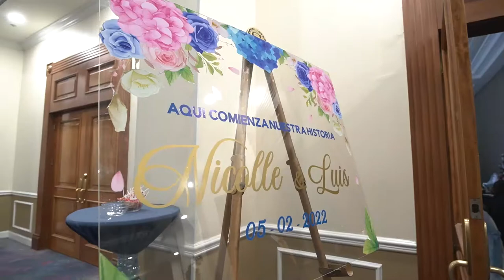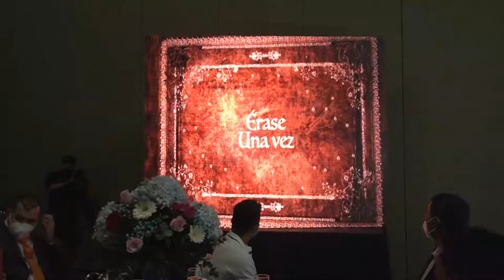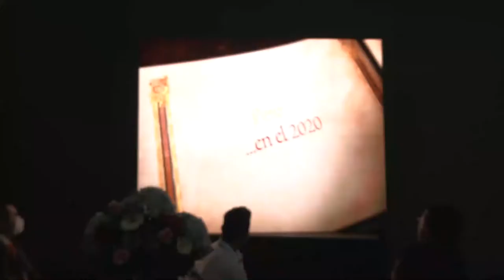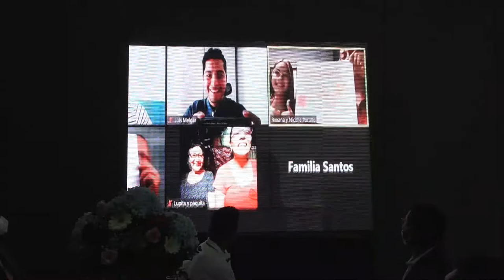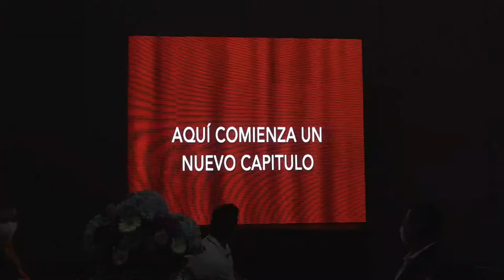NICOLLE + LUIS RECEPCION1